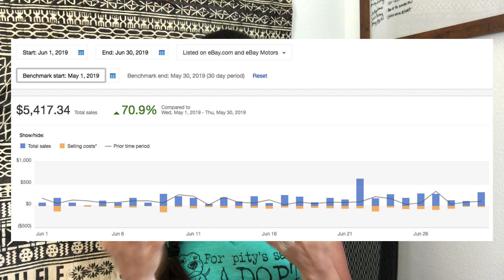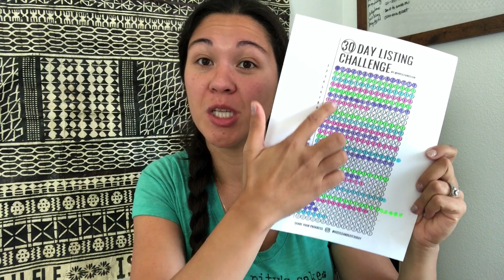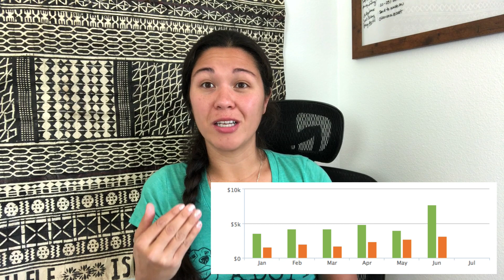Reseller Income Report June 2019 | $5,800 Ebay Poshmark & Mercari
Want to know much you can make selling online? I always love to be 100% transparent and share everything I can to teach and inspire others to start making money working for themselves. I don't care if you start a side hustle to save for a weekend trip or if you want to go full time.

In this video I share our income report, or really our reseller sales report, that goes over how much we made on eBay, Poshmark and Mercari in June 2019.

!! RESELLER ROADMAP !! Get $50 off with code YOUTUBE50
The Reseller Roadmap will guide you from wanting to make money from home to actually putting that extra money into your bank account.